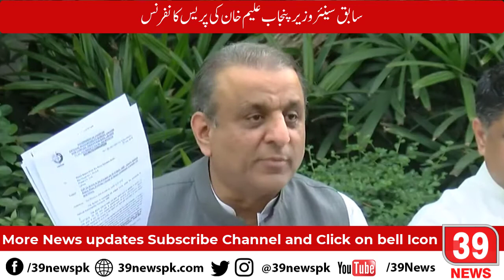Aleem Khan ne pandora box khol diya Buzdar ko CM Banana Tha Mujhy NAB mai Kyun Phasaya? | 39 News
39 News brings you to live coverage of everything you need to know across business, finance, technology, politics and more.